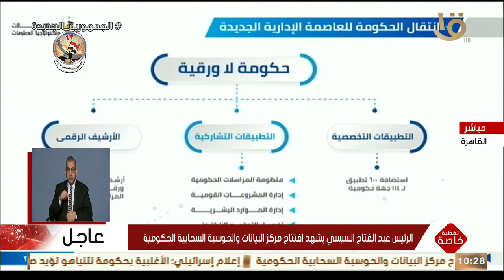الرئيس السيسي: مصر بحاجة لكوادر بشرية متقدمة في مراحل التعليم المختلفة